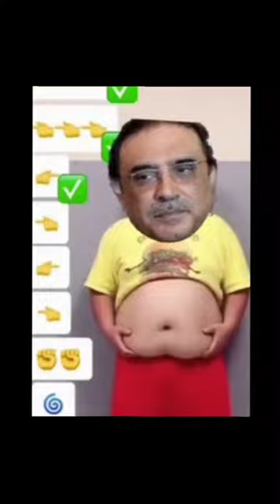Clap Clap, Cha Cha Cha, My Name Is | D Billions Kids Songs